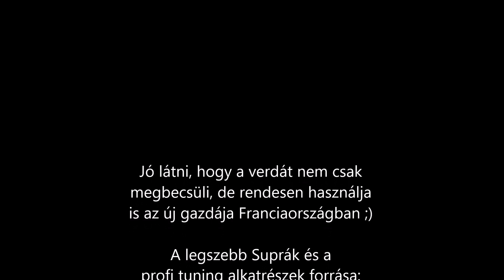A híres Jersey RMS Supra már Franciaországban hasítja az aszfaltot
A Jersey Supra néven elhíresült alkotásunk Fraciaországba került. Az ottani gazdája szerencsére nem csak kiállítási autónak használja ;)
- a Suprák és a legjobb tuning alkatrészek forrása Magyarországon!